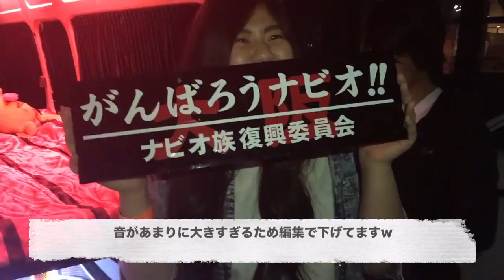【エッチすぎるカスタム改造車】《♡♡♡で全国第♡位》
我らがボイストレーナー KANAが岡山駅前のパーキングでHすぎるアダルティーな車を発見！なんでも◯◯◯で全国第♡位!!! 大阪から岡山へ！！！

いつもGOODマークくれる方ありがとうございます。逆にBADマークも改善点のやる気スイッチになります！感謝です！逆に何もないのが辛いですw